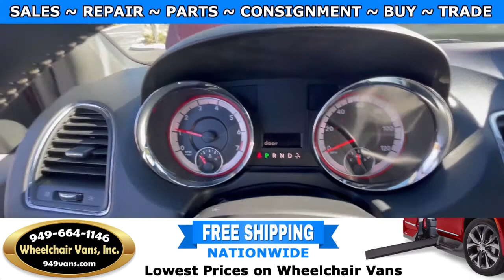For Sale 2018 Dodge Grand Caravan SXT - Braun Ability Power ONE TOUCH Fold Out Ramp Wheelchair Van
2018 Dodge Grand Caravan SXT - Braun Ability Power ONE TOUCH Fold Out Ramp Side Loading Wheelchair Van

22692 Granite Way Laguna Hills CA

Update your current wheelchair van, or trade in a car, truck, minivan, full-size van, sports car, or accessible vehicle towards a new or used handicap accessible ramp van.  We BET YOU $100 that we will Pay You $1,000 more than any Genuine Competitor's Price for your Wheelchair Accessible Van (ask for details)

Wheelchair Vans Inc uses a variety of appraisal tools, including Kelley Blue Book, NADA, and the Manheim Market Report. We will assess your vehicle's trade-in value and provide you with a great offer towards the purchase of a new wheelchair van

Not Finding What your looking for ?
Our Wheelchair Accessible Vehicle Locator Can Find Your Dream Vehicle.  It's easy to look for wheelchair accessible vehicles online, but it's not always easy to find what you're looking for. There are a limited number of wheelchair accessible vehicles, so it might be tough to find an exact vehicle that you prefer. If you've got your heart set on a specific make and model, don't give up if you don't see it in our online inventory we can find it for you!

We can custom build or special order the specific vehicle you are looking for or  we can search our network of dealers and manufactures all over the country. It might take a little time, but we can track down exactly what you're looking for at the Best Prices in the USA.

Once you submit the form, one of our expert team members will call you shortly to go over your request - we want to be sure we're looking for the EXACT car that you've got your heart set on.

What Exactly Is The Consignment Program ?
Most people know how a regular consignment works. You drop off whatever you want to sell at the consignment store, whether it’s clothes, a book, or an old teapot, and let the consignment shop do the work. Once your item has been sold, you receive a check equal to the sale price of your item, less the fees you pay the store.

Recently, a growing trend towards wheelchair accessible vehicle consignment has emerged based on the same simple model. The hassles of private wheelchair accessible vehicle sales make car consignment well worth considering, but as you might guess, having someone sell your used car is a lot different from having someone sell your books. To professionally market a high priced item like a wheelchair accessible vehicle requires significant prep work, product knowledge, skills to facilitate negotiations, the ability to meet buyers’ needs for financing and service contracts, and a variety of other factors that complicate the sale process.